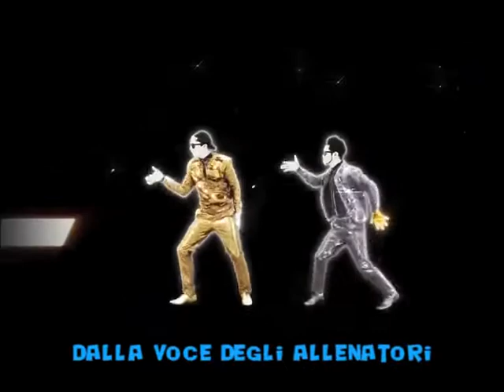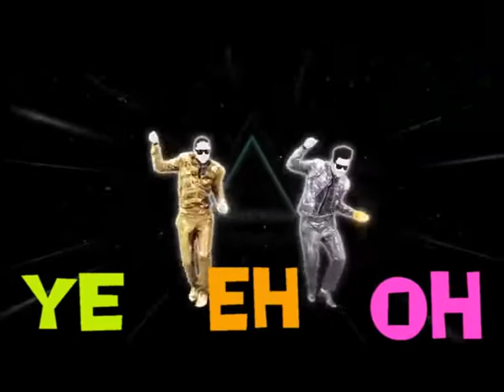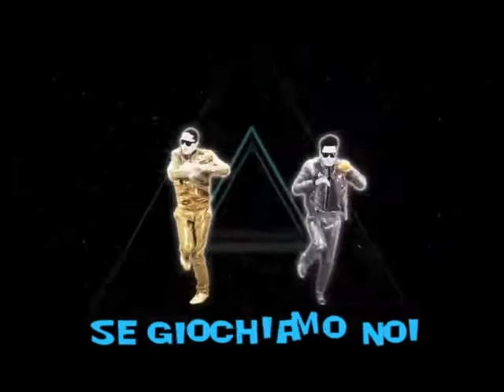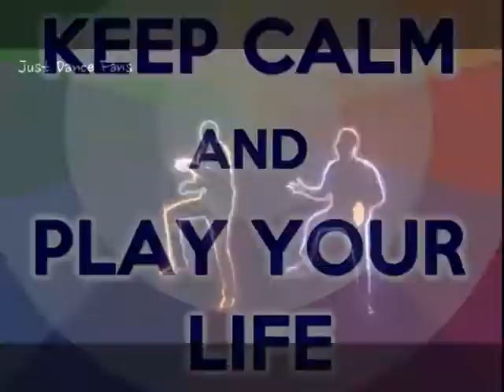Play Your Life (It's Fantastico!) - Karaoke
Musica e parole: Simone Biagioli e Francesco D'Andola (alias Loff Punk)

Canta: Nicolò Cesaroni
Rapper: Ambra
Chitarre: Federico Maracaglia.

Registrato presso: Studio B16
(Oratorio Giovanni Paolo II - Perugia)